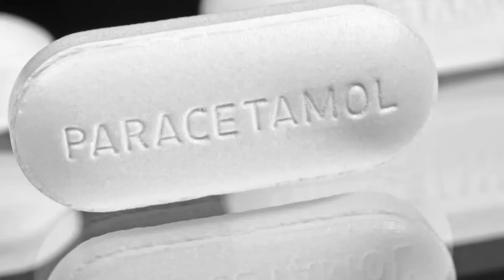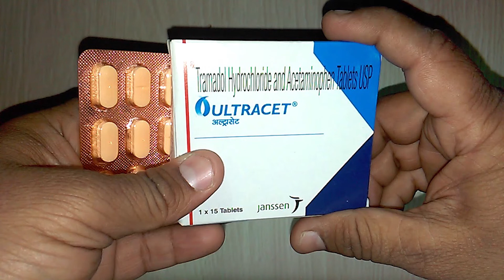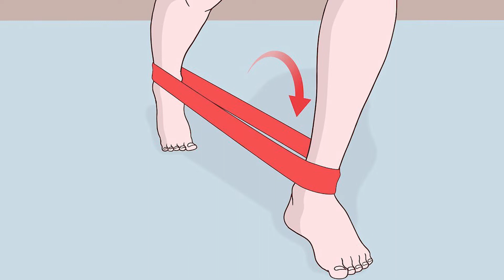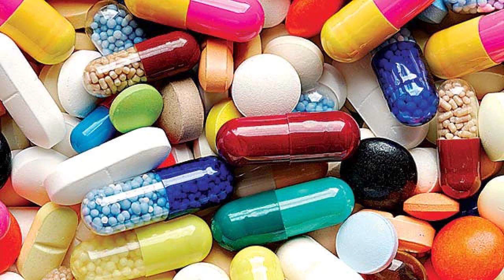SHIN PAIN IN HINDI - shin splints in hindi / runner pain in hindi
SHIN PAIN IN HINDI - shin pain treatment in hindi ||पैरों का दर्द कैसे ख़त्म करें |🦵.
how to remove shin pain easy tips in hindi टंगो के दर्द से केसे बचे।(शिन पेन) shin splints exercise...
discription- दोस्तो बच्चे अनेक पर समस्या एक shin pain shin pain shin pain.
shin pain is one of the most common cause of orthopedic opd visits. shin pain how to remove. how to remove shin pain treatment in hindi टंगो के दर्द से केसे बचे।(शिन पेन) shin splints exercise.Orthopedics videos,

1. JOINT REPLACEMENT  (THR/TKR)
2. ARTHROSCOPY (knee/ shoulder)
3 COMPLEX TRAUMA/FRACTURE MANAGEMENT
4.ILIZAROV DEFORMITIES AND TRAUMA

Part 2
He did various fellowships and observation in
1. Joint replacement
2. Arthroscopy
3. Rheumatology
4. Orthopedics trauma and tumor management
5. Spinal instrumentation
6. Ilizarov deformity correction and non union
Current association
Thanks & regards
Dr. vimal k.dakour
& Team

knee pain exercises in hindi - knee pain exercises in hindi | knee osteoarthritis exercises | dr.
knee pain exercise in hindi.
 if you will do these knee pain exercises in healthy knee conditions then you will never have knee pain problems...
in this video we have explained about knee osteoarthritis and 7 exercises for knee pain relief in osteoarthritis of knee joint. friends today you will see knee pain exercises which will cure knee pain permanently. varun wasil- mpt(orthopaedics) from sukoon physical therapy jalandhar explained about knee osteoarthritis and 5 exercises for knee pain relief in osteoarthritis of knee joint. 3 best exercises to start knee pain treatment. knee pain knee pain exercises knee exercises घुटनों के दर्द की एक्सरसाइज ghutno ke dard ki exercise घुटनों के दर्द के लिए एक्सरसाइज ghutno ke dard ki exercise batao ghutno ke dard ki exercise bataye ghutno ke dard ki exercise kaise kare ghutno ke dard ka ilaj exercise ghutno ke dard ko dur karne ki exercise ghutno ke dard ko thik karne ki exercise ghutnadard kneepain yoga for knee pain knee pain treatment physical therapy.

 basic exercises for knee(hindi). 5 best home exercises for knees pain | knee strengthening exercises to reduce knee pain | cure.
 if you will do these knee pain exercises in healthy knee conditions then you will never have knee pain problem...